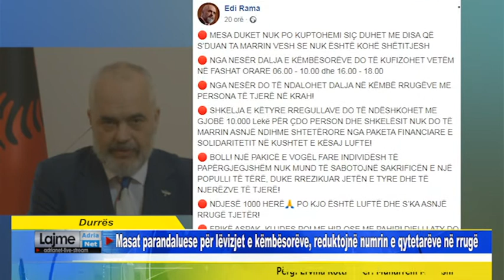Durrës Masat parandaluese për lëvizjet e këmbësorëve, reduktojnë numrin e qytetarëve në rrugë